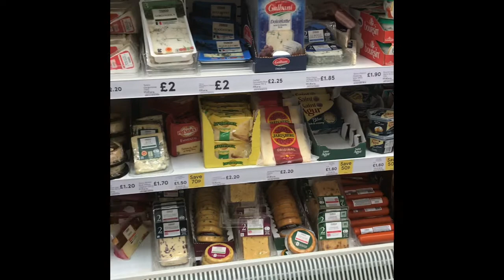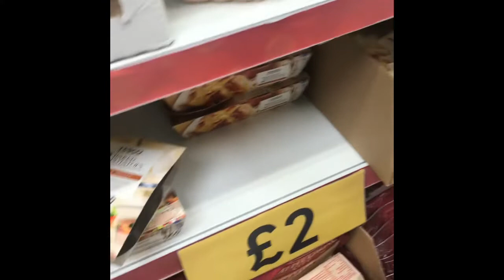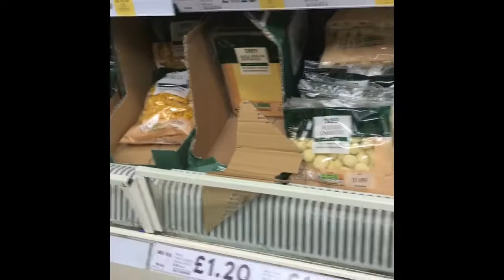Pizza Hut and Supermarket Vlog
As always thanks very much for watching 😀